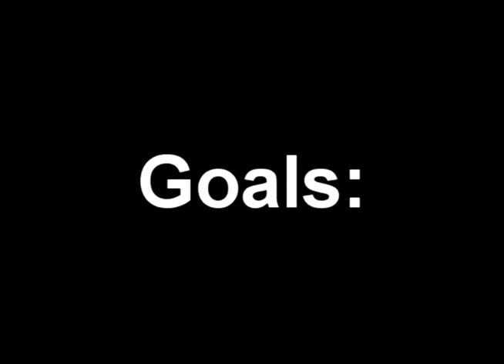PeFF-TV: PeFF 0 - 1 LoVe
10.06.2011 Falli Park. Höjdpunkter från PeFF:s match mot LoVe. Matchen slutade 0-1. Filmat av Johan Ekman.